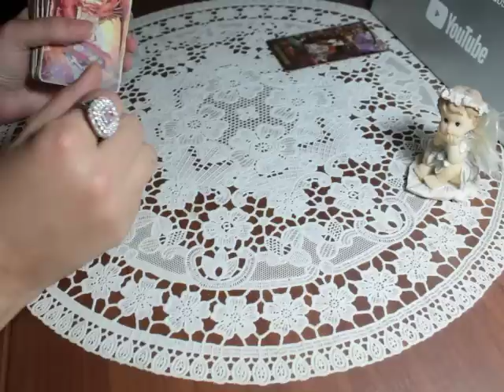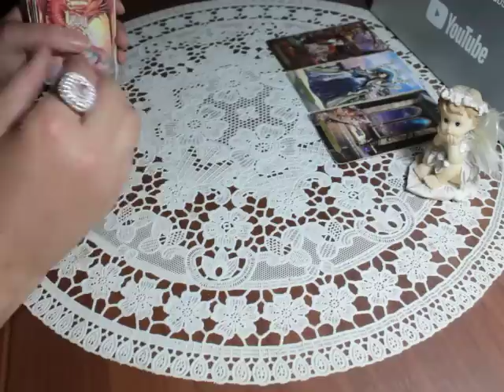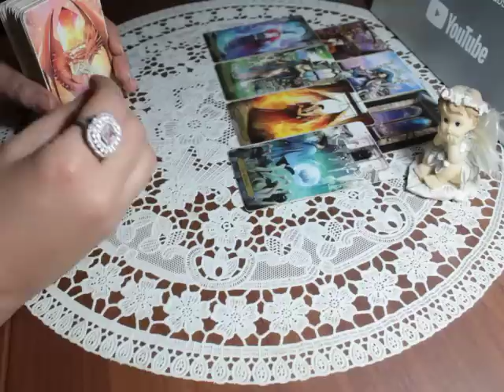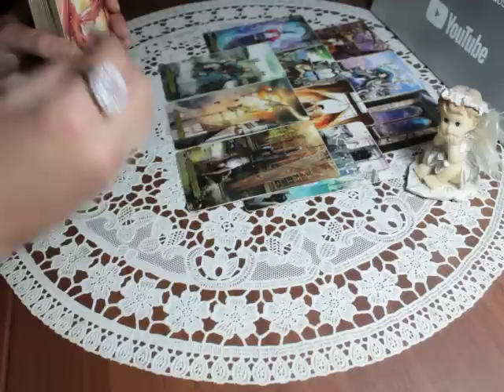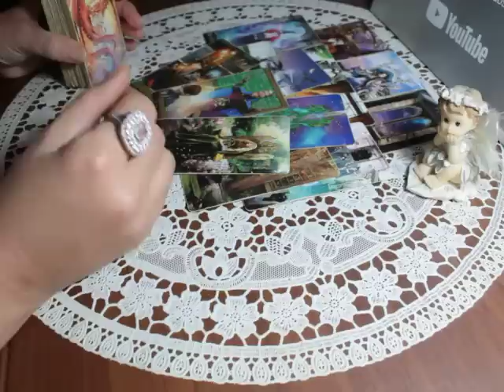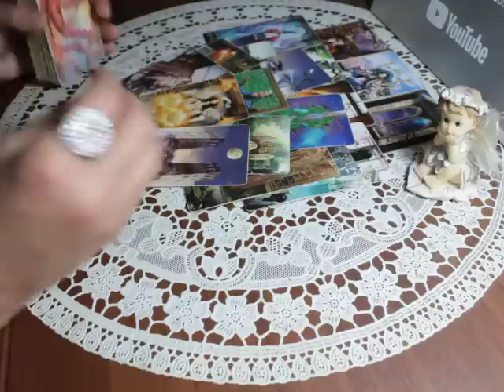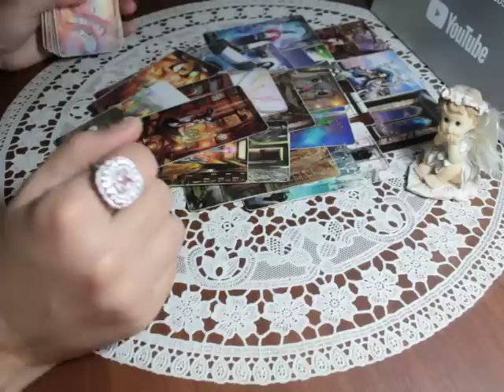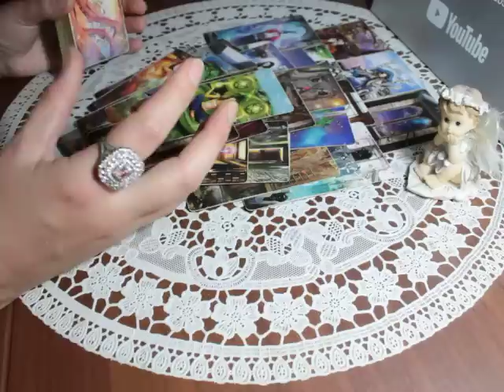Что успокоит ваше сердце?С чем останетесь после проблемной ситуации?!